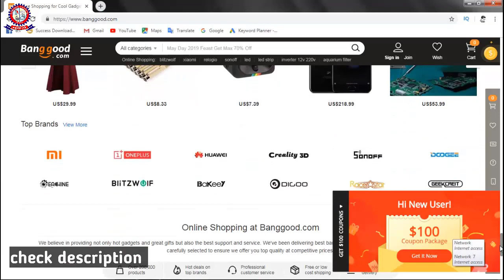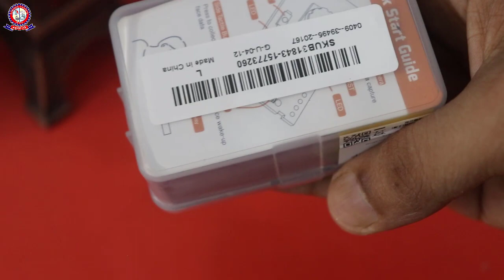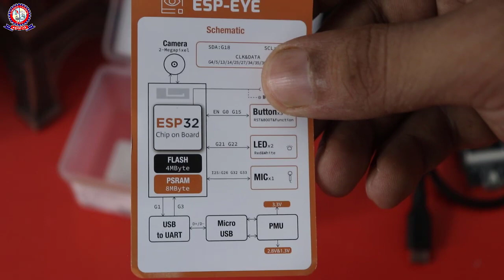ESP EYE ESP32 AIOT WiFi module Review in Bangla | Banggood Products Review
Eye ESP32 AIOT WiFi module Review in Bangla | Banggood Products Review